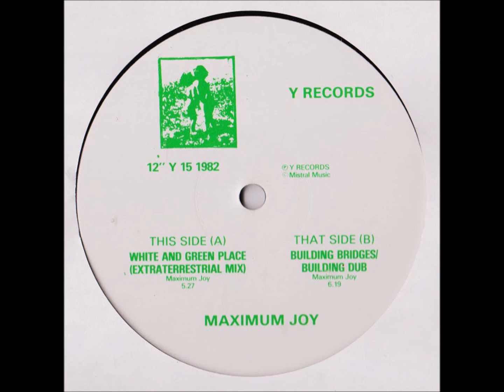Α--Maximum Joy-White & Green Place Extraterrestrial Mix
Maximum Joy – White And Green Place / Building Bridges
Label: Virgin – 600 577, Y Records – 12Y 15
Format:
Vinyl, 12"
Country: France
Released: 1982
Genre: Electronic
Style: Dub, Industrial, Jazzdance
A  White And Green Place (Extraterrestrial Mix) 5:27
B  Building Bridges/Building Dub 6:19

    Recorded At – Berry Street Studio
    Distributed By – Virgin France S.A.

    Artwork By [Cover Graphics] – Kronski
    Engineer – Dave Hunt
    Producer – Disc O'Dell, Maximum Joy
    Written-By – Maximum Joy

Recorded at Bob's Berry St.
A Y Records Production
Distribution Exclusive Virgin France S.A.